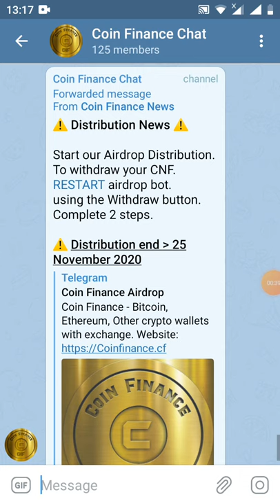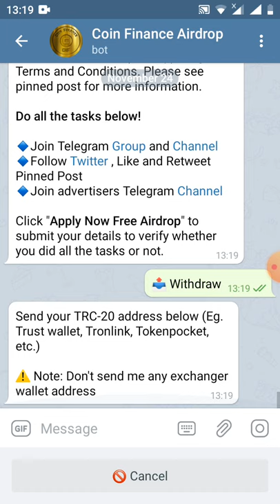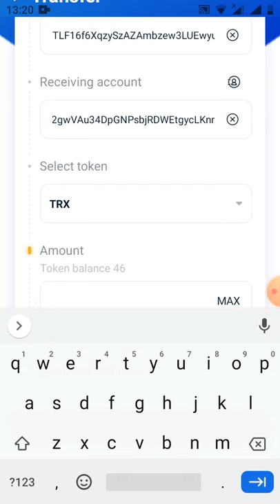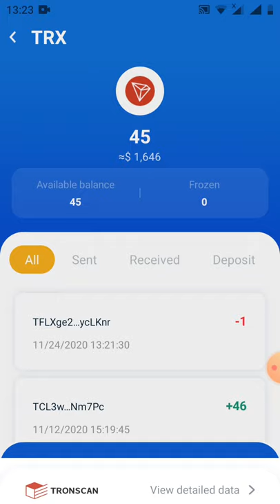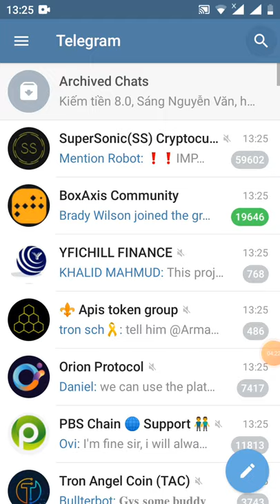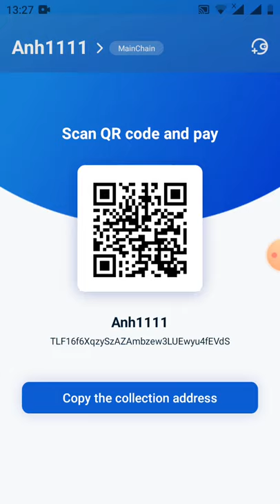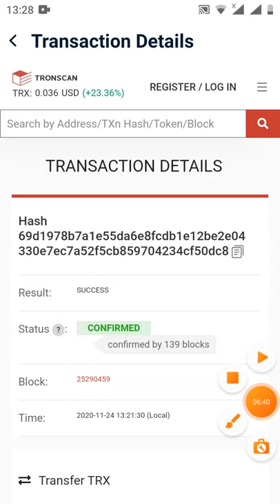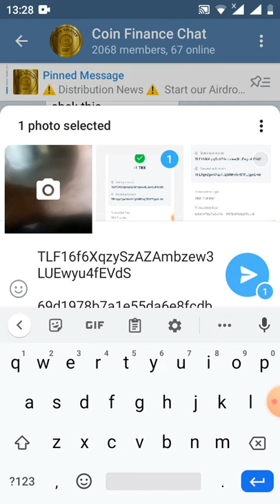vào rút tiền nhanh đi ae ơi _ 📤 Withdraw CNF rút tiền về 1phut (kết thúc 25/11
Link box
Thank you Anh